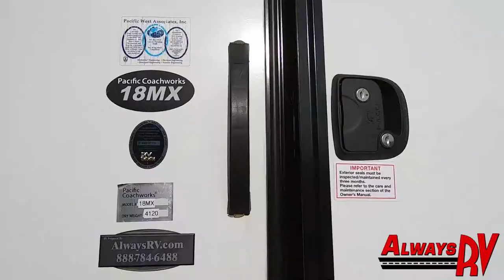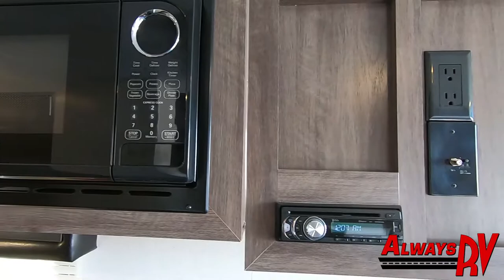2019 Pacific Coachworks Surf Side 18MX - Always RV - Mesa, AZ - RV Sales & Financing